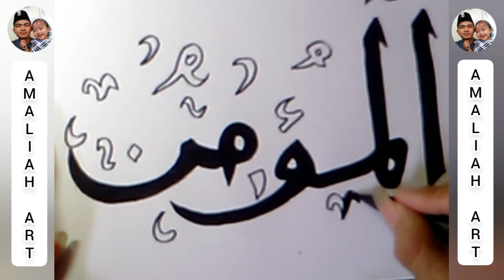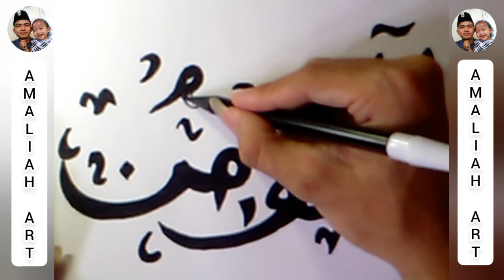ASMAUL HUSNA AL-MU'MIN